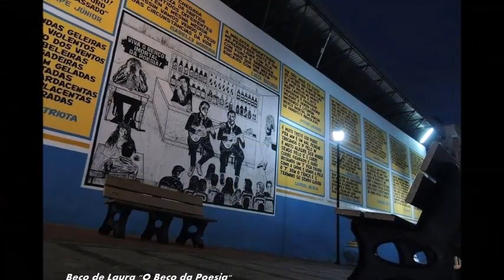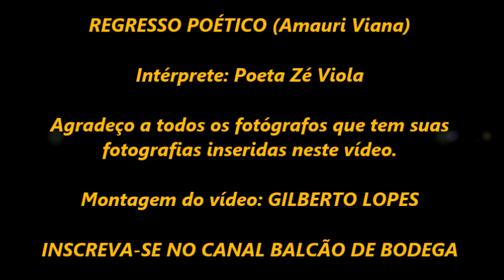ZÉ VIOLA - Regresso Poético | Poema de Amauri Viana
REGRESSO POÉTICO (Amauri Viana)

Intérprete: Poeta Zé Viola

Agradeço a todos os fotógrafos que tem suas fotografias inseridas neste vídeo.

Montagem do vídeo: GILBERTO LOPES